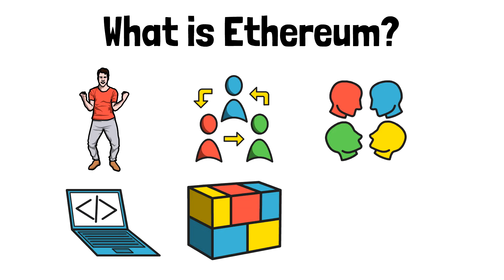Ethereum Explained with Animations (For Beginners)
He first learns about the permissionless open-source community of Ethereum and how anyone around the world has read or write access to the Ethereum blockchain. Second, he is impressed by the decentralized nature of Ethereum meaning no middlemen, lower fees, and a censorship-resistant platform. Third, he learns about smart contracts, self-executing contracts or applications that are written in code that anyone can build. Importantly, he understands that smart contracts are composable, like building blocks, and can be built on top of each other or utilized in all kinds of unique combinations within the ecosystem.